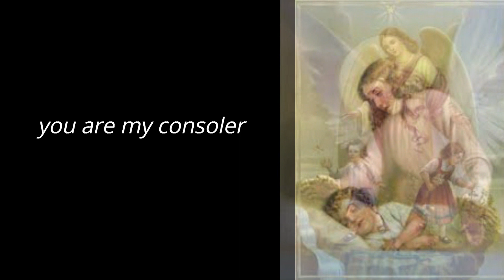Novena to the Guardian Angel Day 3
May our Guardian Angel protect us from every evil.